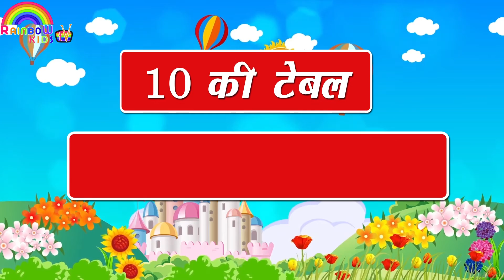Table of 10 | Learn Multiplication Table of 10 | 10 ki Table | 10 ka pahada | Maths Table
हमारा चैनल Rainbow Kids TV पर आप का स्वागत है |

आज कल पढाई का तरीका बदल गया है |  अब पढ़ाई  नोटबुक  के साथ साथ इलेक्ट्रॉनिक व डिजिटल होती जा रही है | इसलिए हम आपके बच्चों के लिए ले है स्मार्ट और डिजिटल शिक्षा | बच्चे पढ़कर सीखने की जगह देखकर जल्दी सीखते है, साथ ही बच्चे मोबाइल में ज्यादा व्यस्त रहते है, इसी समस्या के समाधान के लिए हम लेकर आये  है आपके बच्चो के लिए डिजिटल और स्मार्ट एजुकेशन शिक्षा |

MathsTables
10TablesSong
10Tables
Tentables song
Easy Method of Tables
How to learn group study for table song
times tables
multiplication table
learn your times tables
multiplication tables
2-20times tables dvd
tables song
times tables songs
10TimesTables
Times Tables Practice
Times Tables Made Easy
Math’s Times Tables Songs
Times Tables 1 to 20
TimesTables Rhymes
Learn Times Tables on Fingers
Times tables 1 to 10
Times Tables Tips
Table
Multiplication
Multiplication Table
How to Learn Table
10x table
10 times table song
learn tables
TEN Table
kids animation channel
kids learning videos
Tables For Children
multiplication
mathematics
Nursery Rhymes
Cartoon
2D animation
Children
Kids
Interesting
English
Popular
Pre School
Fun
Educational
Song
Learn Multiplication
Poem
Fun & Learn Video
tables
table of 2 to 10
tables of two to ten
Times Table
Times Tables
Multiplication tables
Table of 10
10 ka pahada
Learning booster
maths tables
Rainbow kids tv
Rainbow kidz tv

Our Videos:-

Table of 7 | Learn Multiplication Table of 7 :- ttps://youtu.be/efIQUH7NCw8